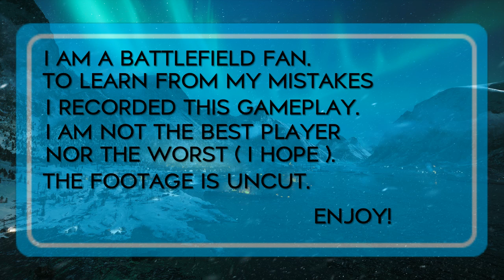Battlefield Noob Episode 08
As a battlefield fan and in attempt to improve my playstyle, I record most of my matches for later evaluation and entertainment.
I am not the best player, nor the worst (I hope).  Nevertheless feel free to laugh, cry or cringe with my escapades in Battlefield V SHAREfactory™